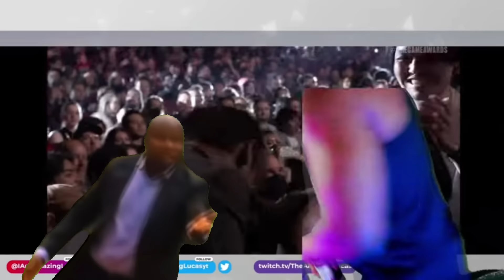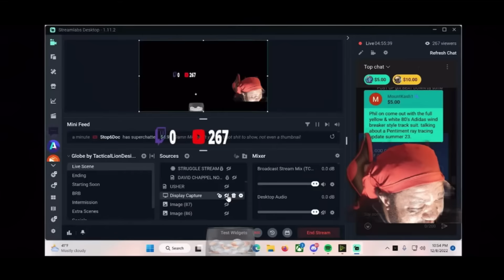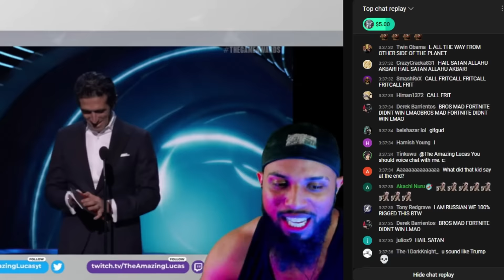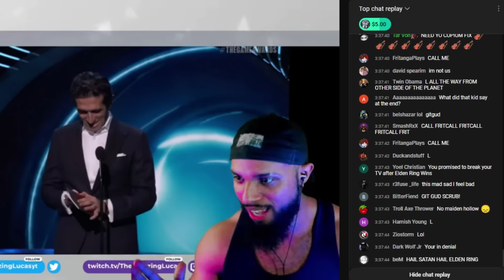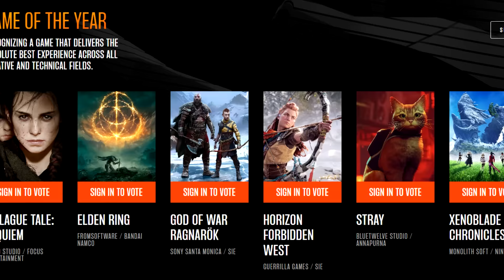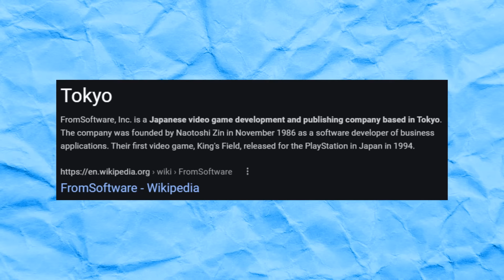Elden Ring Winning Game Of The Year Is RIGGED! According To Salty PlayStation Fanboys!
Elden Ring came in with a clean sweep and took the award that was suppose to go to playstation! REEEEEEHHHHH!